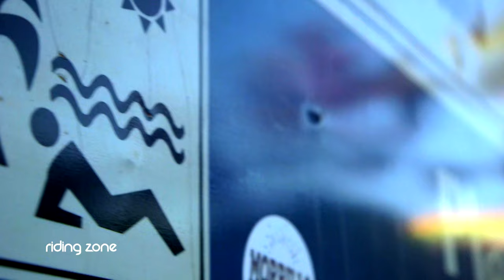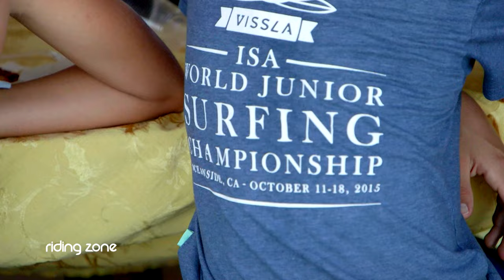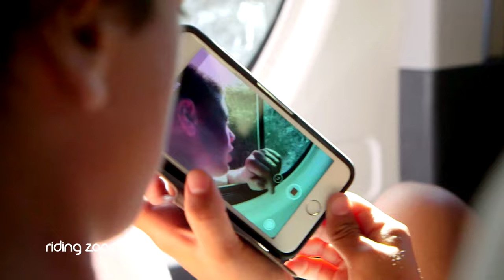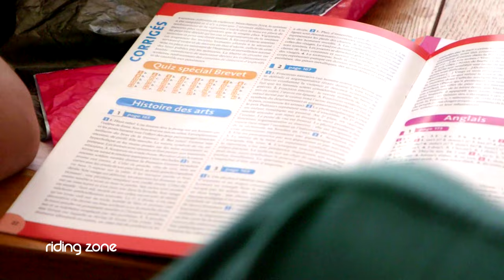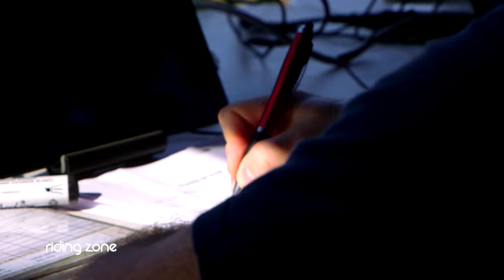Les futures stars françaises du surf ! (feat. Hina Conradi, Kyllian Guerin & Sam Piter)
Depuis quelques années, la France se hisse parmi l’élite du surf mondial, avec des athlètes comme Jérémy Flores, Joan Duru, Johanne Defay…  Tous sont passés par les stages espoir que la fédération française de surf organise chaque année au soleil. Loin d’être des vacances, ces sessions intensives servent à la fois de formation et de sélection pour l’élite du surf de demain. Cette année direction le Panama en immersion avec le collectif espoir. Découvrons en avant-première les meilleurs surfeurs français entre 13 et 17 ans en pleine préparation pour prochaines compétitions européennes et mondiales de 2018.

Riding Zone, la référence des sports extrêmes en France depuis 2007.

TV : L'émission Riding Zone est diffusée tous les dimanches à 9h/9h15 sur France Ô. (Canal 19 TNT)